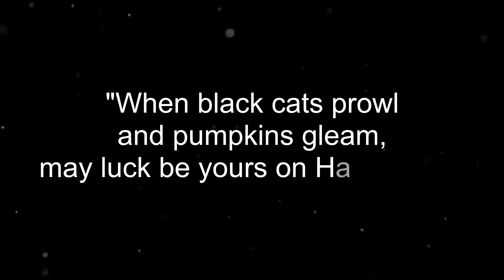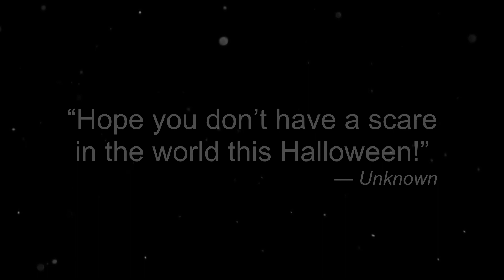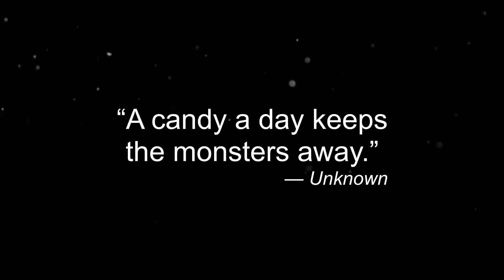Short Halloween quotes that’ll get you in the spooky spirit | Cute quotes for instagram, love, happy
Short Halloween quotes that’ll get you in the spooky spirit

Short Halloween quotes:
“Hell is empty and all the devils are here.” — William Shakespeare

"Where there is no imagination, there is no horror." — Arthur Conan Doyle

Short Halloween quotes for instagram:
“It's all just a bunch of hocus pocus!” — Max, Hocus Pocus

Short Halloween sayings or quotes:
“Something wicked this way comes.” — William Shakespeare

Short Halloween quotes funny:
“It’s Halloween, everyone’s entitled to one good scare.” — Brackett

"When black cats prowl and pumpkins gleam, may luck be yours on Halloween." — Unknown

Short Halloween quotes from movies:
"There is something haunting in the light of the moon." — Joseph Conrad

"Werewolves howl. Phantoms prowl. Halloween's upon us now." — Richelle E. Goodrich

"Trick or treat, bag of sweets, ghosts are walking down the street." — Unknown

“Eat, drink and be scary!” — Unknown

“I witch you a Happy Halloween.” — Unknown

“For some of us, Halloween is everyday.” — Tim Burton

“A mask tells us more than a face.” — Oscar Wilde

"If the broom fits, ride it!" — Unknown

Short Halloween love quotes:
"This witch can be bribed with chocolate." — Unknown

Cute short Halloween quotes:
“Keep calm and scary on.” — Unknown

“Wishing you a spook-tacular Halloween!” — Unknown

“Hope you don’t have a scare in the world this Halloween!” — Unknown

“October brings crisp, cool nights and Halloween frights.” — Unknown

Happy Halloween short quotes:
“A candy a day keeps the monsters away.” — Unknown

Short spooky Halloween quotes:
"On Halloween you get to become anything that you want to be." — Ava Dellaria

"We have had our summer evenings, now for October eves!" — Humbert Wolfe

Scary short Halloween quotes:
"Ghosts and goblins come to play on October's final day!" — Rusty Fischer

Short Halloween Quotes for instagram, funny, from movies.
Short Halloween sayings or quotes, love quotes, scary and spooky, happy quotes.